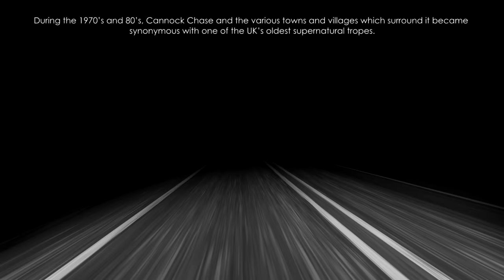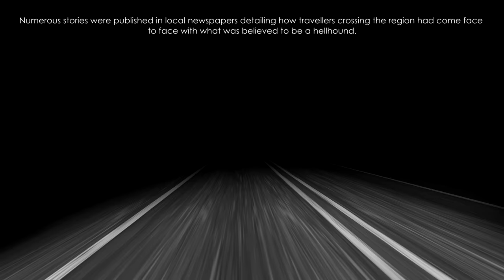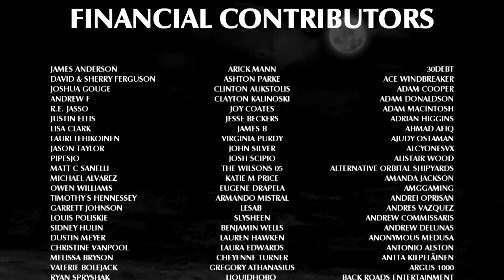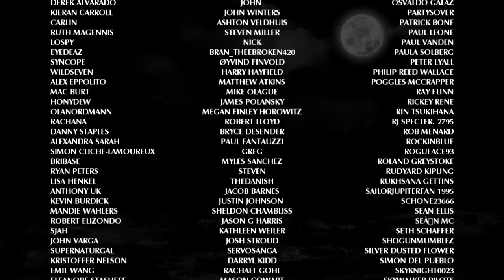The Horrors of the Chase - Part One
Situated at the most northerly point of Britain’s West Midlands region lies a vast nature reserve. And whilst the dense forests and sprawling heathland of this area of outstanding natural beauty bring joy to countless visitors each year, they have also played host to incidents of great suffering and misery. Join us this week as we explore the horrors of Cannock Chase.